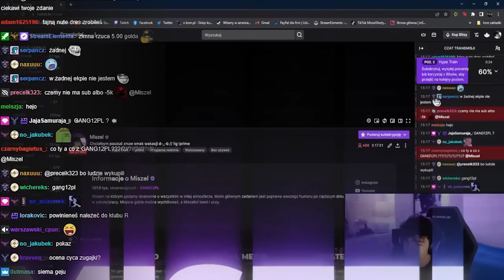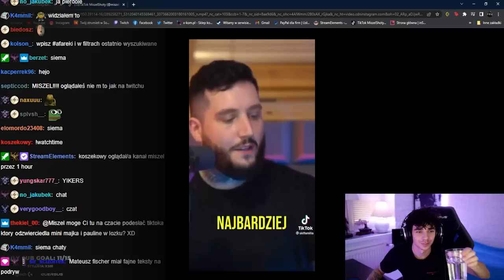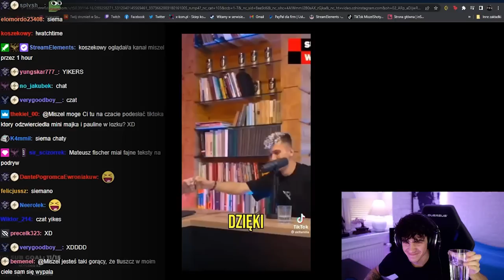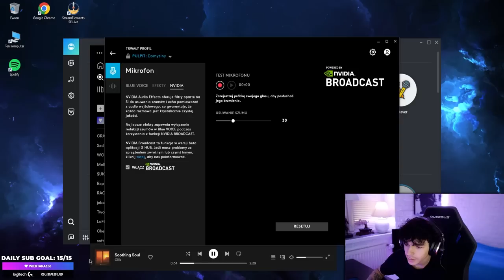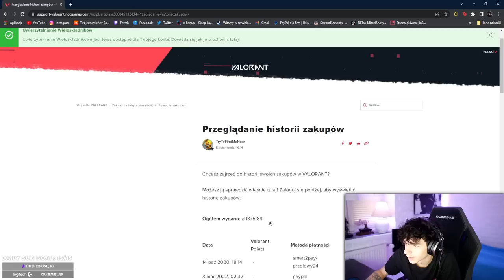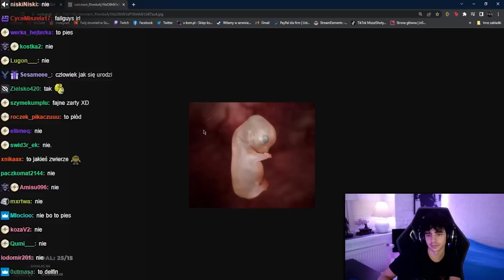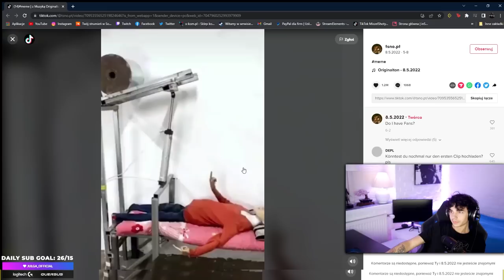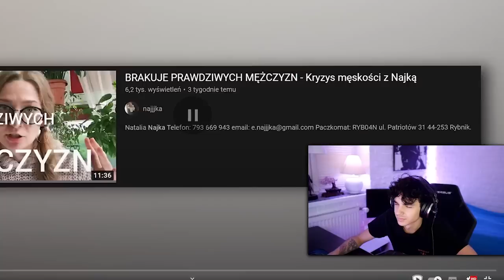PRAWDZIWI MĘŻCZYŹNI, ORO W FALL GUYS, WTYCZKA DO MIKROFONU